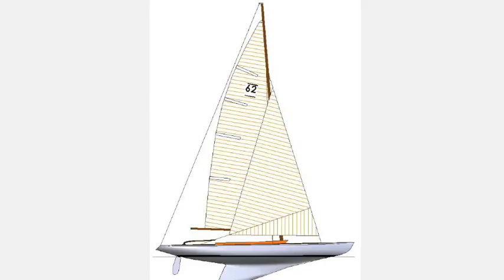Construction de Sitta 7,2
Retournement de la coque